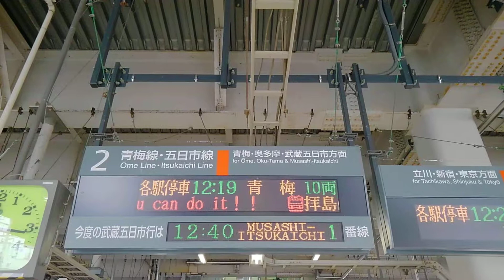拝島駅、応援メッセージ